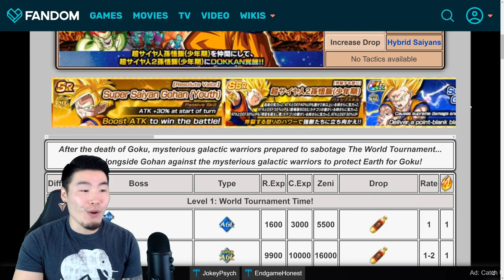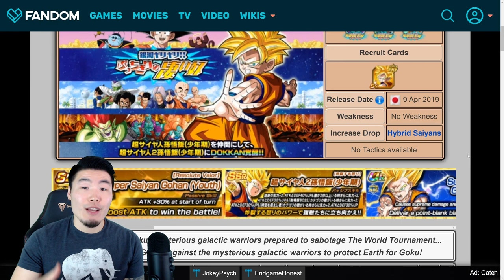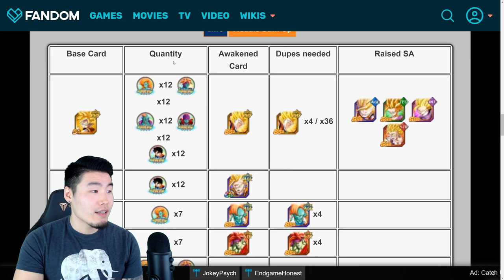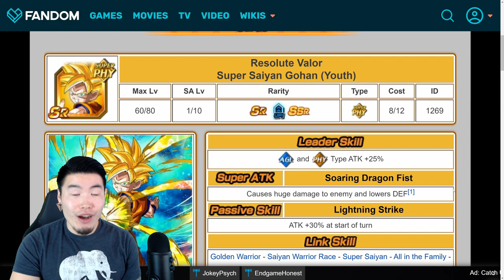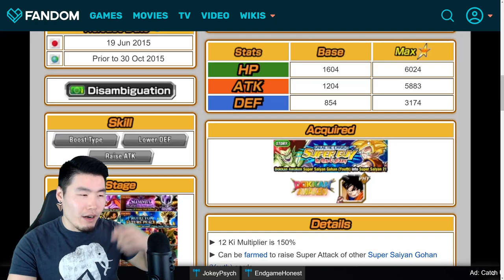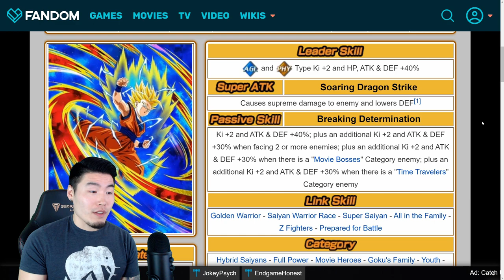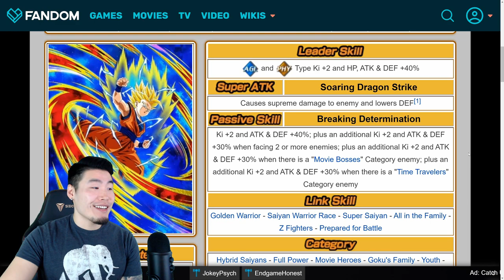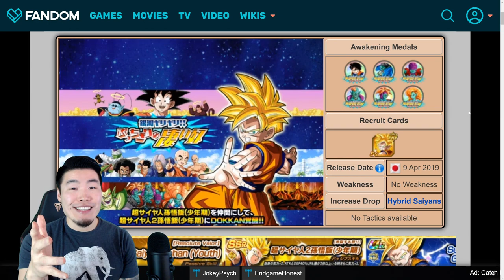COMING TO GLOBAL! BOJACK STORY EVENT RENEWAL FULL DETAILS! | Dragon Ball Z Dokkan Battle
Here's everything you need to know about the upcoming Bojack story event renewal on Global!